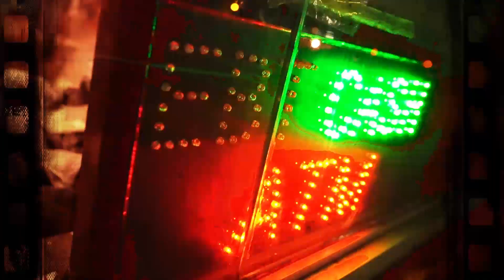HUSH MONEY x SMIFFY BREEZEWAY x POOCH MONTANA - CORNER NOT THE BANDO (OFFICIAL VIDEO)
HUSH MONEY x SMIFFY BREEZEWAY x POOCH MONTANA - CORNER NOT THE BANDO (OFFICIAL VIDEO) shot by @geohvision @hush_money64 Mixtape Coming Soon!